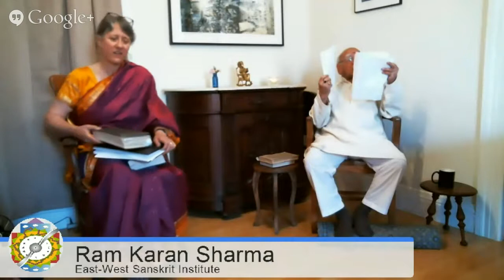Ram Karan Sharma at East-West Sanskrit Institute, 22 June 2014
Ram Karan Sharma lectures on verses from the Rig Veda.